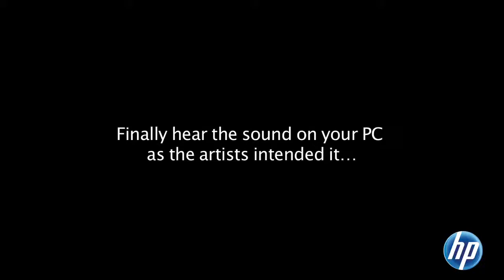HP Beats Audio hear the sound as these DJs intended it